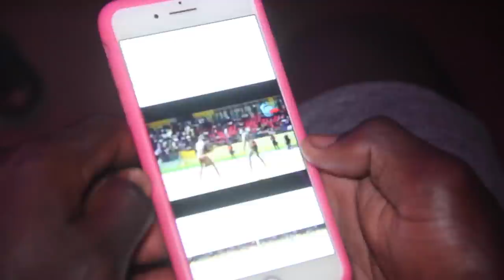Thiatou Yoff après sa victoire: "Balla gaye 2 mo.. et traite Double Moteur de peureux...